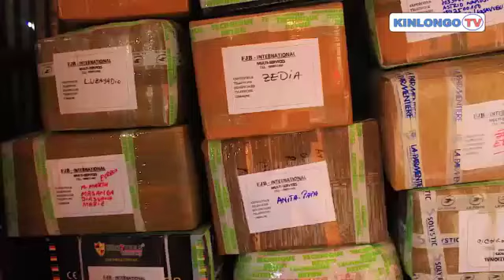FB INTERNATIONAL CONTINUE DE FRAPPER